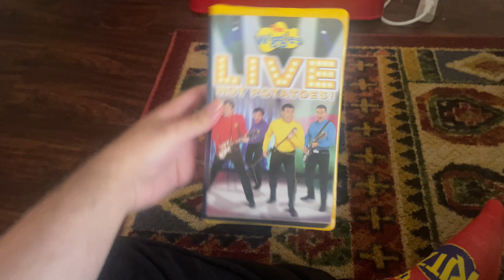The Wiggles: Live Hot Potatoes! 2004 VHS (2 Copies)